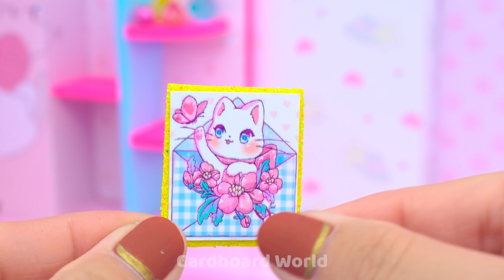DIY Miniature Cardboard House #83 ❤️ Design and Build Cute Cat House for Hamster from Cardboard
Hello Babe, Wish you have a Nice day ! Today I Design and Build Cute Cat House for Hamster from Cardboard  ^^! Watch NOW !

0:00 | Design and Build Cute Cat House for Hamster from Cardboard
10:45 | Showtime Cardboard World
Title :
( English ) DIY Miniature Cardboard House #83 ❤️ Design and Build Cute Cat House for Hamster from Cardboard  | Cardboard World
( Español ) Casa de cartón en miniatura para bricolaje # 83 ❤️ Diseña y construye una linda casa para gatos para hámster de cartón | Mundo de cartón
( Português ) Faça você mesmo em miniatura, casa de papelão # 83 ❤️ Projete e construa uma linda casa para gatos para hamsters em papelão | Cardboard World
( 한국어 )DIY Miniature Cardboard House # 83 ❤️ Cardboard에서 햄스터를위한 귀여운 고양이 집 디자인 및 건설 | Cardboard World
( 日本人 )DIYミニチュアダンボールハウス＃83❤️ダンボールからハムスターのためのかわいい猫の家を設計して構築する | Cardboard World

❤️Hello Babe ❤️. Today I Design a beautiful Cat house then I Build it from cardboard for my cute Hamster . This house has bedroom, bathroom, kitchen, living room and rainbow stairs. I spent 10 days to make it so I hope you enjoy this villa house and have GREAT TIME with my video ! Thank you BABE ^^